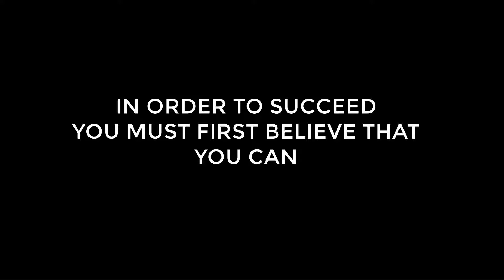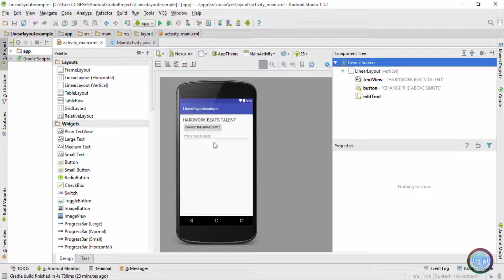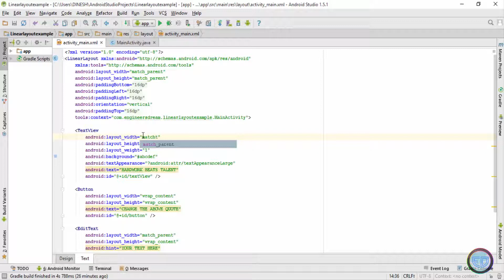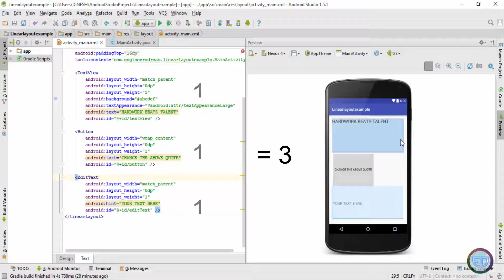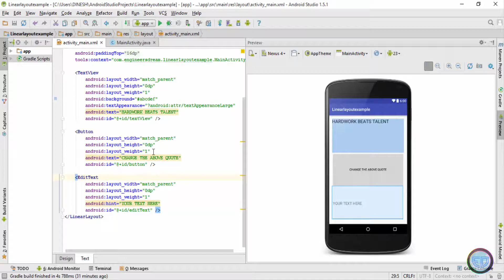19. HOW TO USE THE WEIGHT ATTRIBUTE IN ANDROID | ANDROID APP DEVELOPMENT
ANDROID APP DEVELOPMENT - WHAT IS WEIGHT IN ANDROID?
In this tutorial you learn what is weight attribute and how to use the weight attribute in android programming.